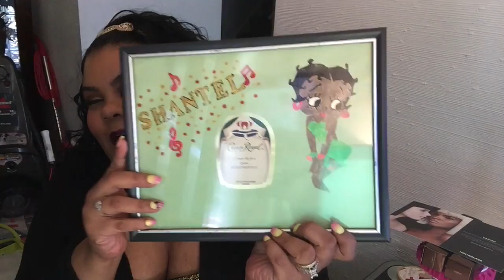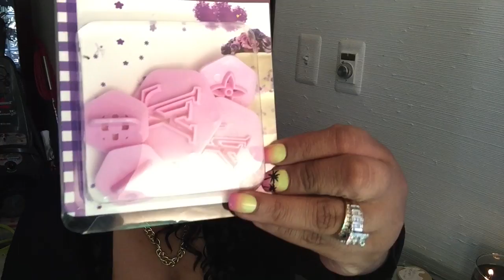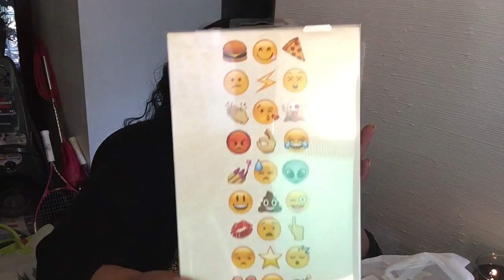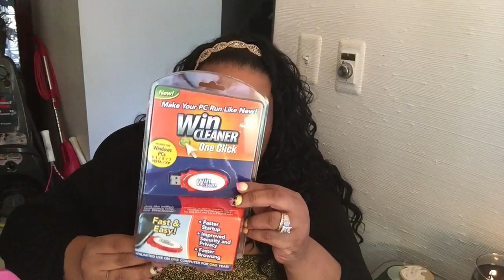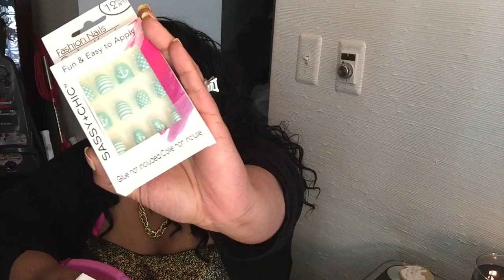HUGE DOLLAR TREE HAUL NEW FINDS YAY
want to review 5 free items of your choice here is how you can just click the link and join OCTOLY it is completely free to join and you can pick the items you want to review yes 5 free items at a time to review

want to send me friend mail, company reviews, letters here is how